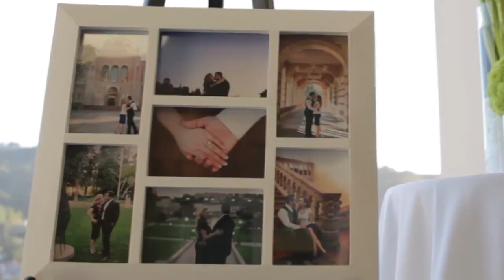sheraton universal hotel Decoration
Unique Chic Event Event Planing and Decoration, at Universal Studios